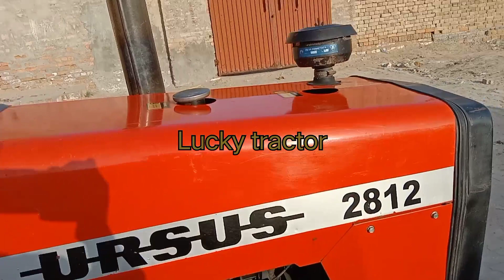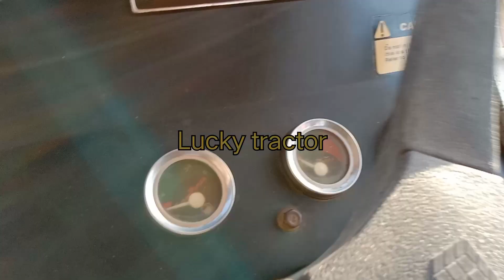tractor ursus 2812 model 2013